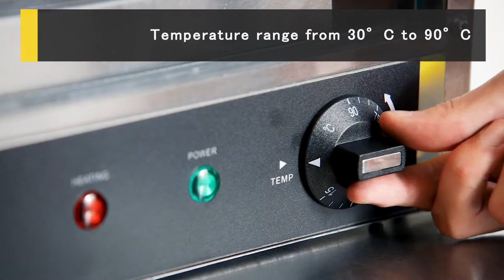Buffalo Pie Cabinet 60 Pies (GF455)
How can you entice your customers into impulse purchases?
By storing pastries in your pie cabinet your food is showcased thanks to its clear sliding doors and internal light, which illuminates your products and draws customers in to maximise sales. The sliding glass is easy to clean and offers easy access, allowing you to serve customers quickly.

The cabinet also ensures food stays piping hot, leaving customers satisfied to boost repeat visits. Its 60-pie capacity and three-tiered shelving gives you the room to place a diverse selection of products in the shop window, giving customers added choice and increasing the chances of extra purchases.

Capacity 60 pies
Dimensions 582(H) x 755(W) x 390(D)mm
Temperature Range 30°C to 90°C
Weight 22kg
Stainless steel construction
3 Removable shelves